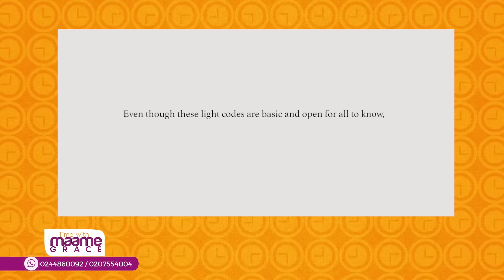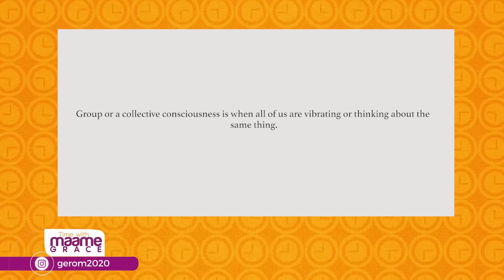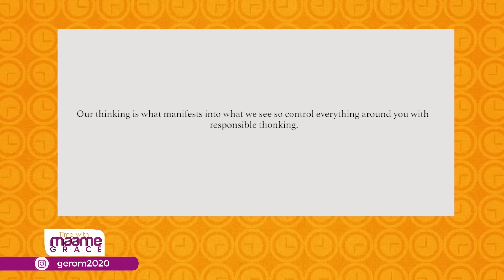7 BASIC KNOWLEDGE OF SPIRITUALITY | Editorial by Maame Grace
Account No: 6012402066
Account  Name: Global Eagle Revival Outreach  Ministries
Branch: La- Trade Fair Branch Burma Camp